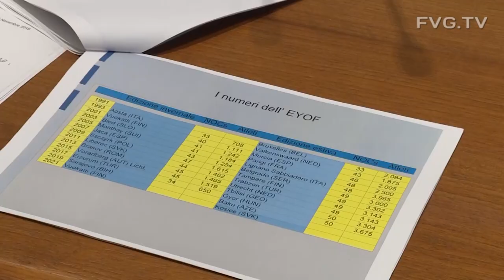Eyof Fvg 2023: Fedriga, atleti da 50 Paesi e tutto Fvg coinvolto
Gibelli: "Siamo la regione che più sta investendo sui giovani"